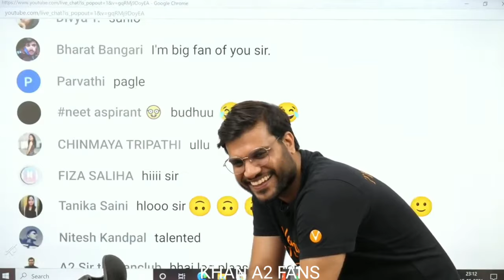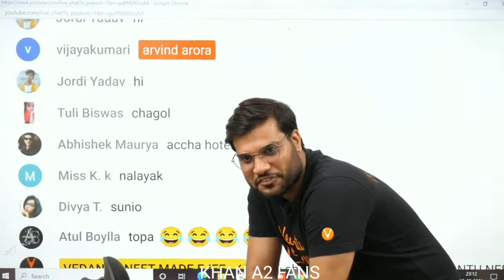लड़के एक नंबर के क्या होते है लड़कियों के जवाब जानकर शर्म से मर जाओगे इतनी बेजती लडको के😭